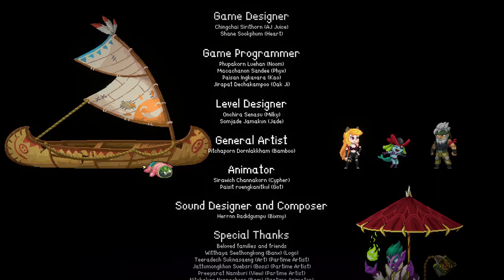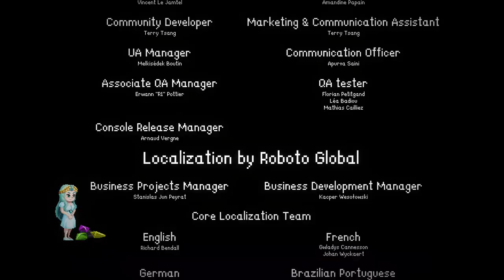SPIRIT MANCER | All BOSSES and ENDING (with CUTSCENES) 🎮💪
Rebana, dispara y despedaza demonios. Captura sus espíritus e invócalos a la batalla en el hermoso y peligroso mundo del infierno. Lucha contra hordas de demonios y detén a la malvada reina con el poder del Spirit Mancer.

Añade este videojuego a tu WishList y Apoya a los Desarrolladores

📽CAPÍTULOS📽
00:00 - INTRODUCCIÓN
00:54 - BOSS - VEPAR
04:52 - BOSS - PAIMON
10:35 - BOSS - BERITH
13:55 - BOSS - SECUACES DE BERITH
16:30 - BOSS - VALAC
19:42 - BOSS - ASTAROTH
24:55 - BOSS - BAEL
26:58 - BOSS - FURCAS
29:32 - BOSS - BELIAL
38:23 - EXTRA BOSS - BAEL
47:27 - FINAL BOSS - LILY
50:25 - FINAL BOSS - LILITH
55:07 - ENDING
57:34 - CREDITS
59:27 - ESCENA POSTCREDITS